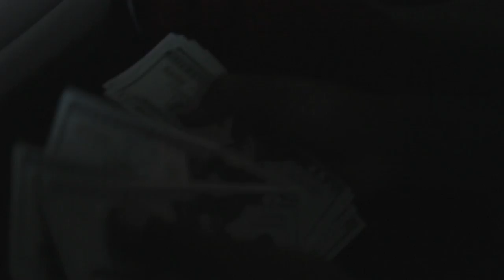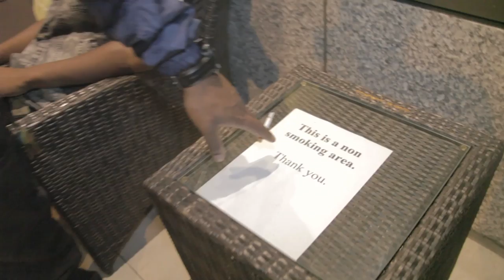Mi$tro - One Day At A Time Vlog (Atlanta Pt. 1) Shot